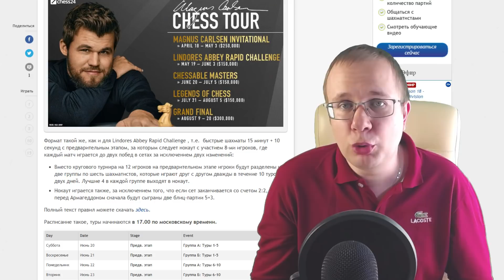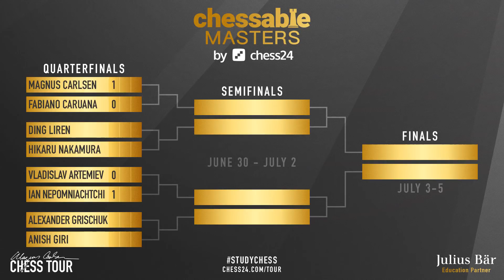ШАХМАТЫ. СУПЕРТУРНИР МАГНУСА КАРЛСЕНА. CHESSABLE MASTERS. 1/4 ФИНАЛА. КАРЛСЕН-КАРУАНА. ПЕРВЫЙ МАТЧ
С 20 июня по 5 июля в сети Интернет состоится очередной супертурнир чемпиона мира Магнуса Карлсена - Chessable Masters, который является частью целой серии супертурниров под названием Magnus Carlsen Chess Tour. Смотрите обзор партий первого матча четвертьфинала, где играют Магнус Карлсен и Фабиано Каруана, а также Ян Непомнящий и Владислав Артемьев